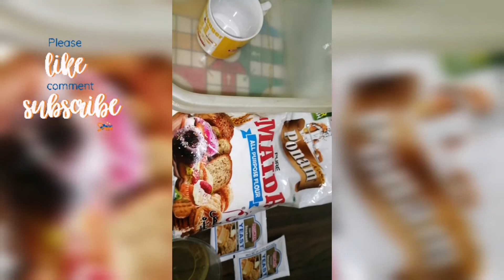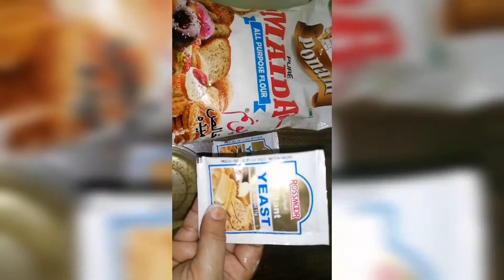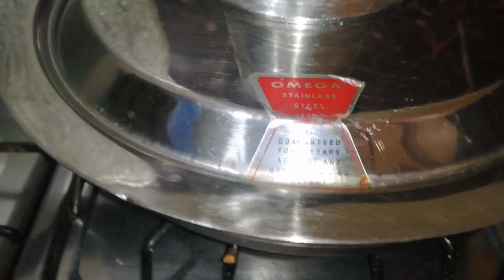Pan pizza 🍕| cook in stove yummiest pizza 🍕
ingredient for chicken marination
1 chicken 1kg
2 hot peri peri 3tbs
3 mustard paste 2tbs
4 salt to taste
5 cream 1tbs
6 green chilli paste 2tbs
7 ginger paste 1tbs
8 garlic paste 1tbs
9 lemon juice 1tbs
10 oil 1tbs

ingredient for pizza roti
1 maida 6cup
2 east 6tbs
3 oil 4tbs
4 salt to taste
5 baking powder pinch
6 suger pinch
7 atta ko 2 hour rest dana ha